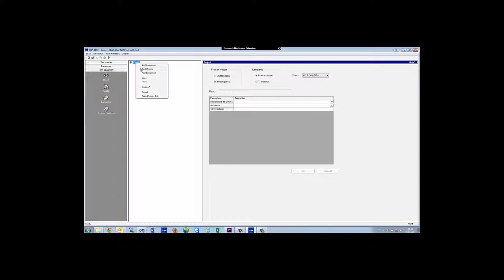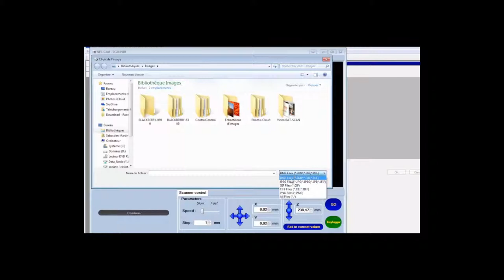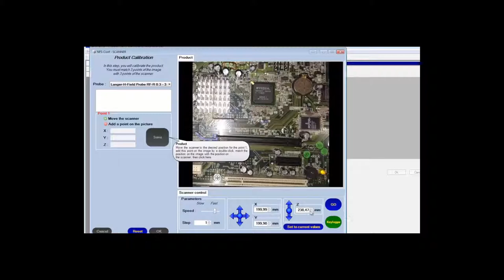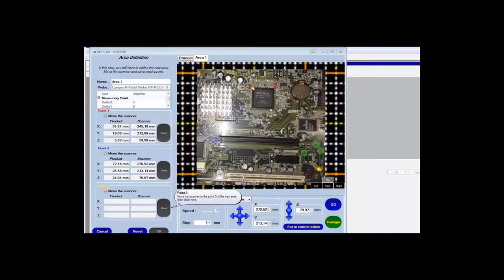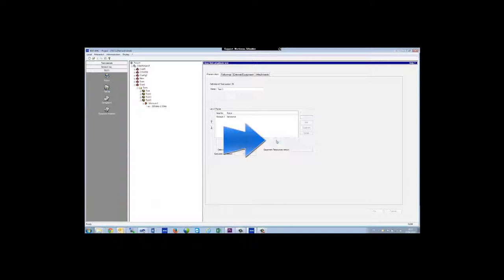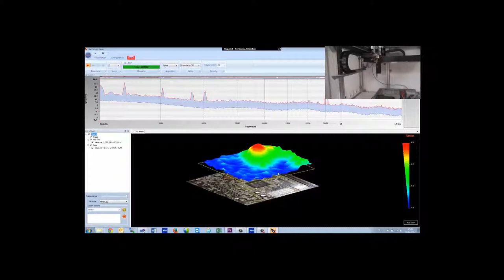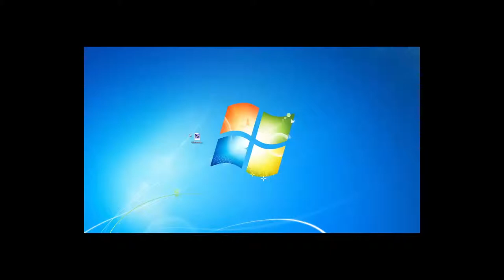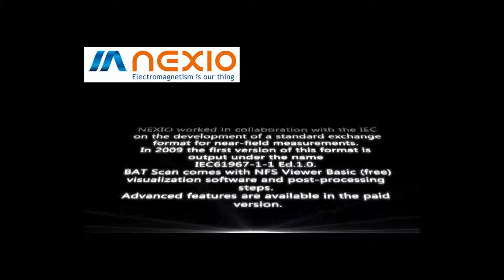BAT SCANNER: An advanced control and near-field measuring bench automation software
NEXIO industrializes its 3D Near-Field Scanner. It assists in the design of electronic circuits evaluating their behavior in terms of EMC.
Through a high precision robotics system, an optimized automation and many post-processing functions, BAT-SCANNER provides the fields mapping produced by your equipment, identifies specific sources and has an invaluable tool to develop and test solutions to reducing conducted and radiated emissions.
It allows among others to reduce the number of tests to be performed, to promote the work in upstream phases and to conduct predictive analyses.